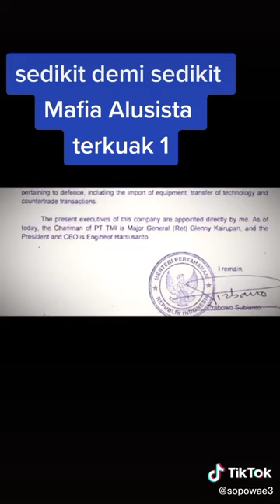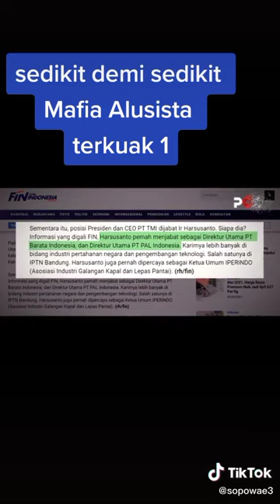Mafia Alustista mulai terkuak